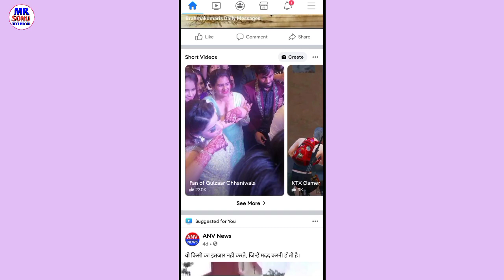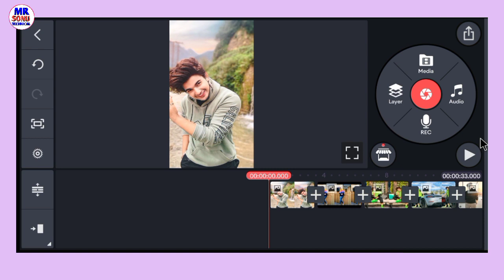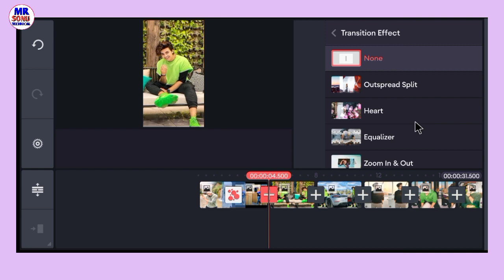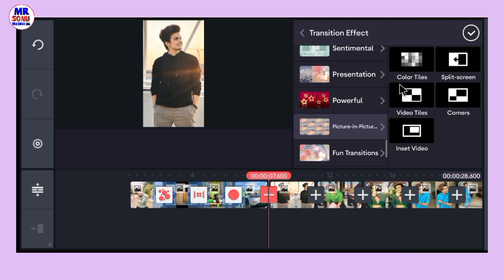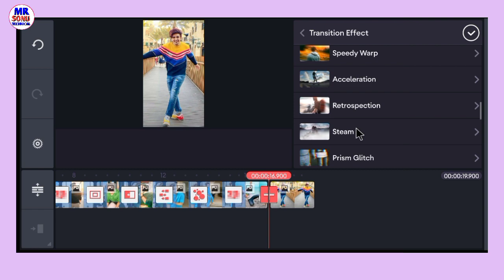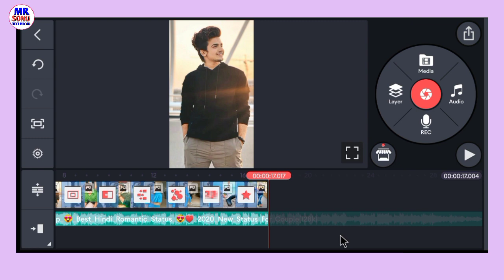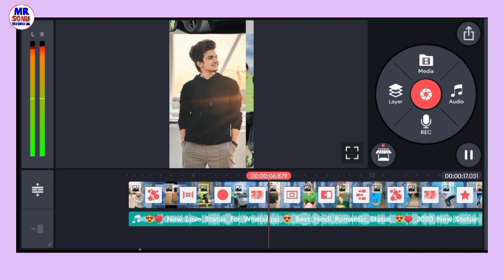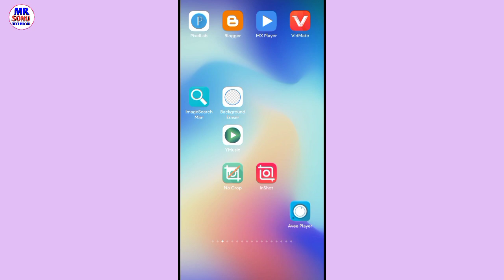How To Make Video From Photo in Facebook Short | Facebook short me photo se video kaise banaye